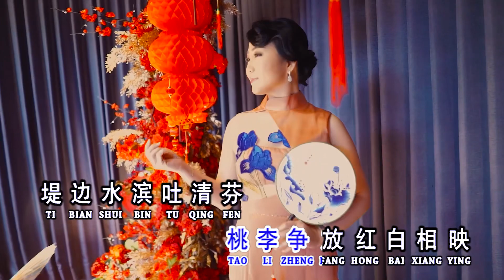大地回春 - 恭喜恭喜 - 贺新年 IMLEK SONG 2022 MEDLEY DA DI HUI CHUN, GONG XI GONG XI, HE XIN NIAN.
Cover by DIANA LIM, MIMI, HEN-HEN, FILIN